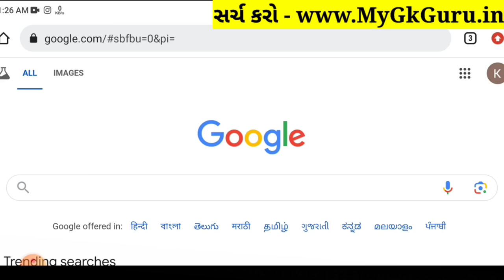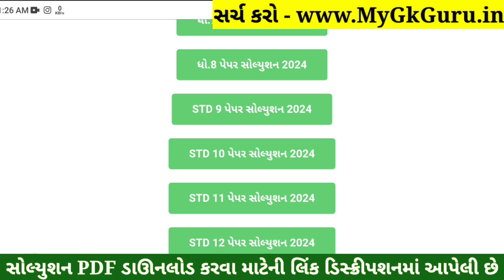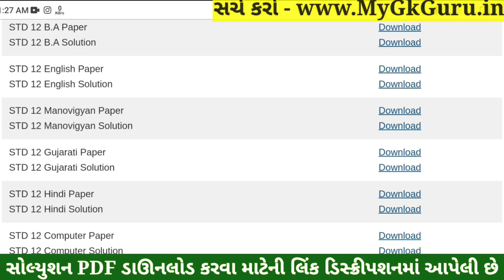STD 12 Gujarati Paper Solution 2024 100 Marks, STD 12 Gujarati First Exam Paper Solution 2024 Octobe